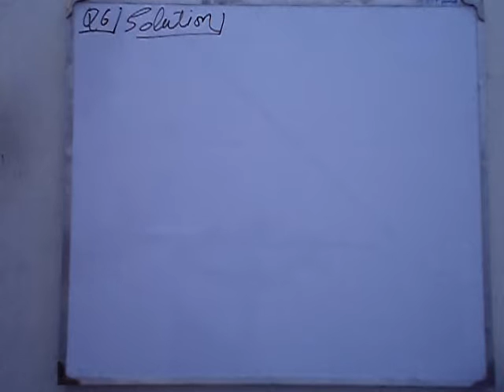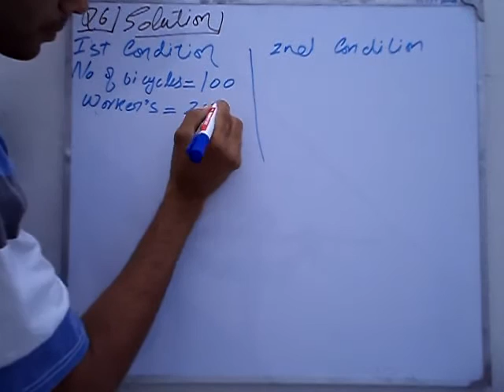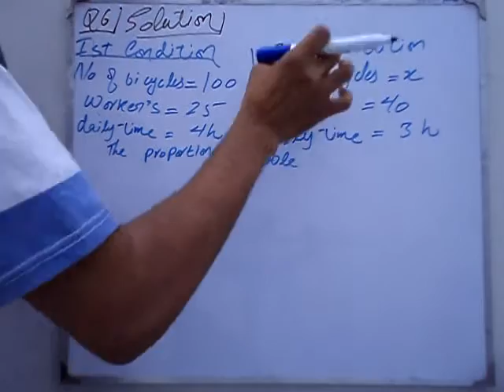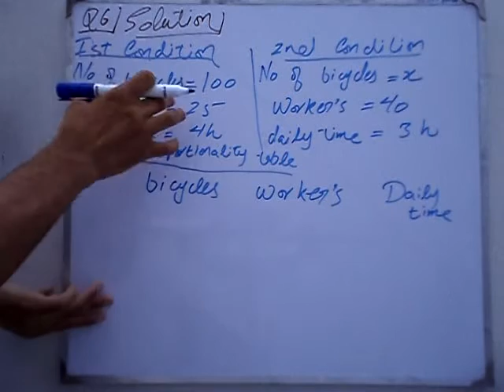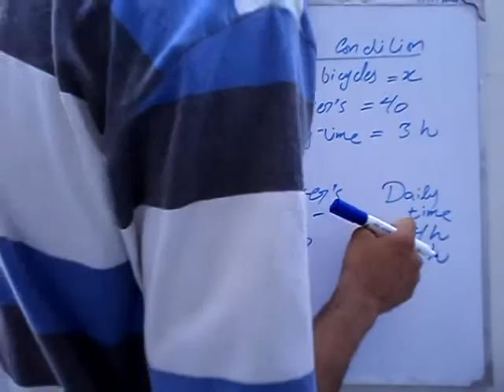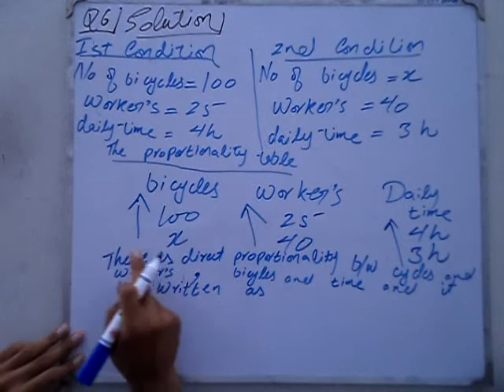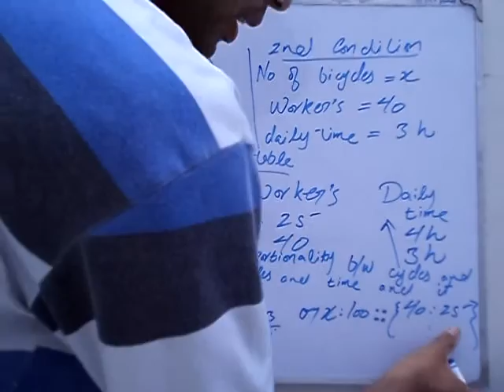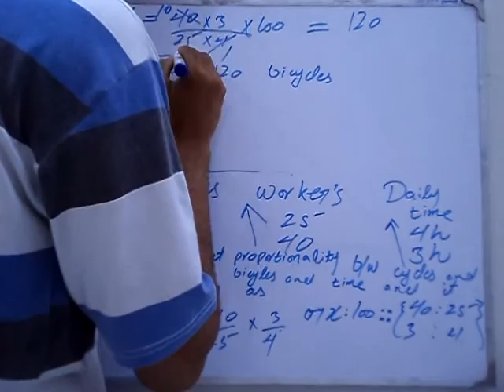exercise 1.5 Q 6 book general mathematics 9 PTB